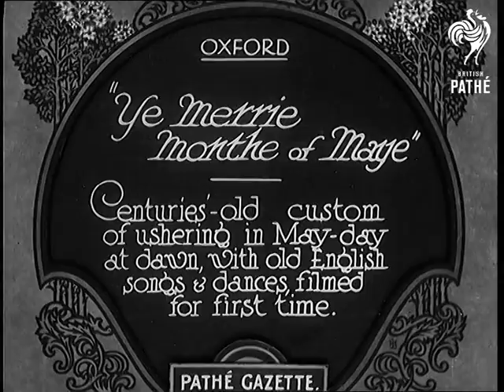"Ye Merrie Monthe Of Maye" (1931)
Full title reads: "Oxford. 'Ye Merrie Monthe of Maye.' Centuries'-old custom of ushering in May-day at dawn with old English songs and dances, filmed for the first time."

Oxford, Oxfordshire.

Crowds gather around the clock tower of Magdalen College of Oxford University. Tilt up to the top of the tower, LS of choir singing to welcome in May Day.

Closer shots of choir singing (not in sync).

More shots of gathered crowd listening to choir and bird song.

Crowd watches men Morris Dancing. (Sound ends)

Crowds walking near College.
 FILM ID:759.15